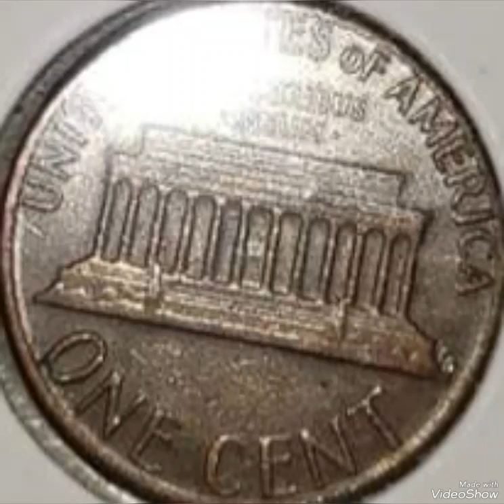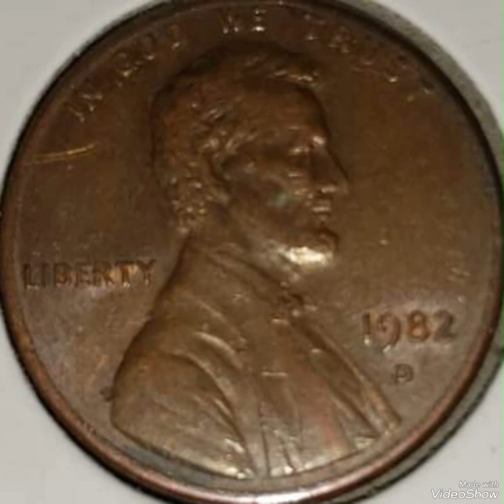1982 Lincoln pennies Mint Error That Sold for big Money Found pocket change to look for!!!